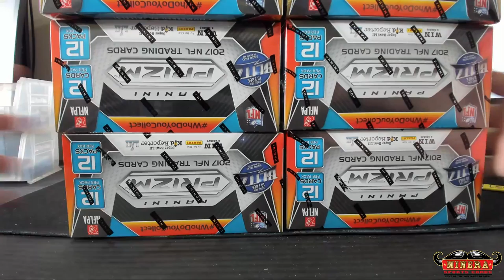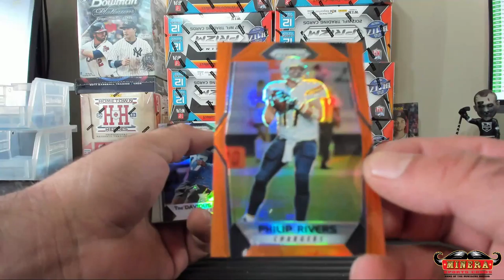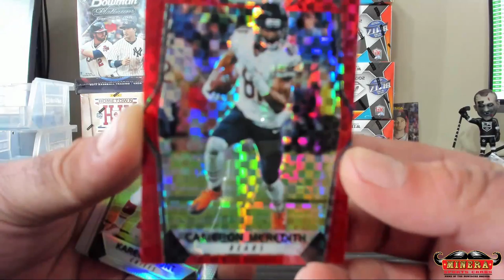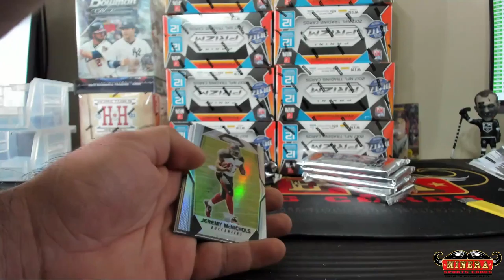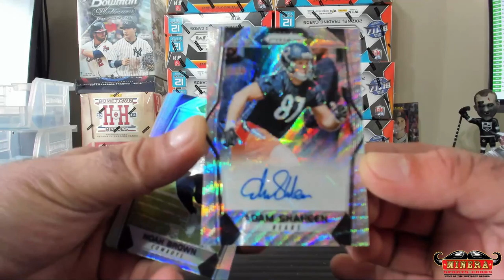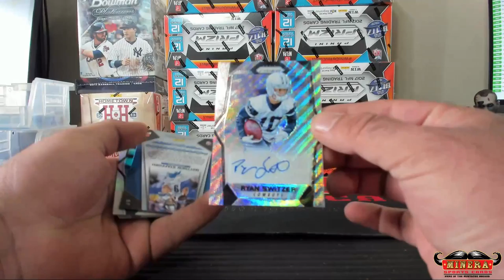jerseygman65~2017 Panini Prizm Football Hobby Box Break